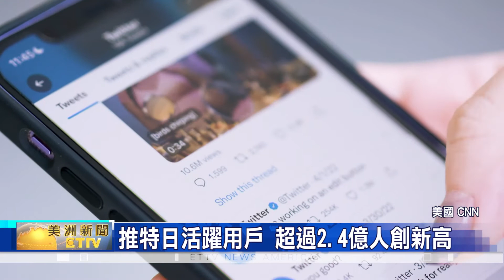推特新推出"灰勾勾標記" 藍色認證將成為過去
馬斯克接管推特後，新官上任三把火!不僅炒掉上千位僱員，還推陳出新，推出"灰色勾勾"。

社交媒體巨頭，推特宣布，推出一種全新的認證模式。也就是說，推特現在將區分為，官方帳戶，和花錢購買的藍色標記帳戶。方法是將官方帳戶，用灰色勾勾標記，額外識別出來。

至於這些灰色勾勾帳戶，主要將廣泛用於:政府帳號、商業公司帳號、主流媒體官方帳號，以及各界名人，影響所及，不只將會取代，過去的藍勾勾標記，且不同於早前，任何人每個月、必須花費八美元，才可以得到這個複選標記，這款全新推出的灰色勾勾，就算想花錢也買不到。

值得一提的是，根據 Bot Sentinel 報告，在馬斯克收購推特之後，累計有超過130萬用戶離開，不過，來自Apptopia數據卻顯示，光是11月6日當天，推特便湧入，超過55 萬次的下載新高，且當天的日活躍用戶，甚至超過2.4億人，數據創下歷史新高。